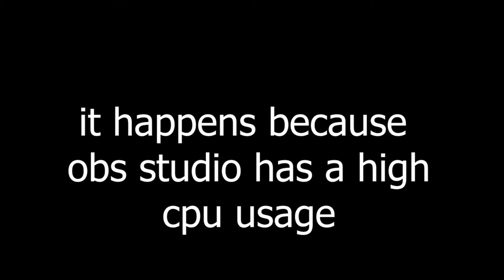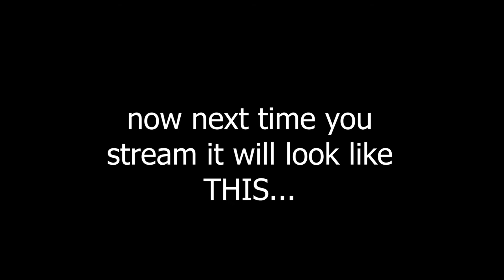How to LOWER OBS CPU USAGE 2021!!!!